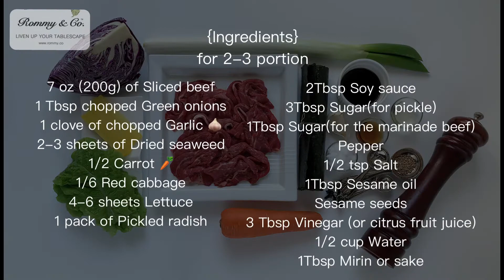Korean seaweed roll, Bulgogi Kimbap by Rommy's Recipes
Bulgogi Kimbap is one of the most popular Korean seaweed rice rolls. It is easy to make, delicious to eat and beautiful to look at. It makes a perfect picnic food, lunchbox item and party food. Full of healthy and savoury flavour!

In Korea, Kimbap is continuously evolving. It’s mainly to do with the filings. I haven’t tried many new varieties yet but next time I visit Korea I will be fully focused on educating myself to these new varieties! (So looking forward to it already!)

One unique thing about Kimbap is that, unlike sushi rolls that are often accompanied with soy sauce and wasabi paste, there is no Kimbap sauce. With so many different fillings inside there’s no need for the additional dipping sauce. It’s full of salty, sweet and savoury surprise!

I hope you enjoy my Bulgogi Kimbap recipe!